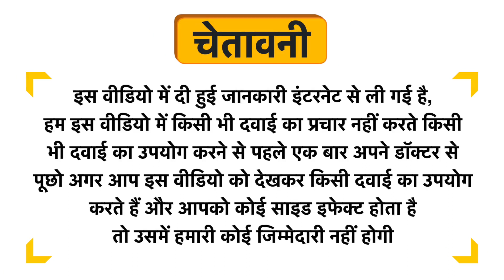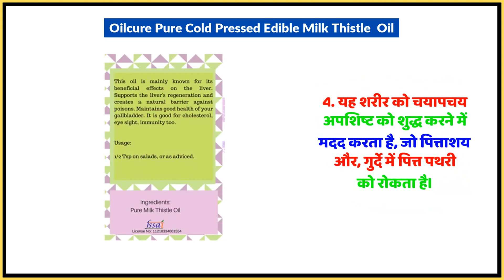Oilcure Pure Cold Pressed Edible Milk Thistle​ Oil Uses in Hindi | Side Effects | Dose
Oilcure Pure Cold Pressed Edible Milk Thistle​  Oil Uses in Hindi | Benefits | Side Effects | Dose